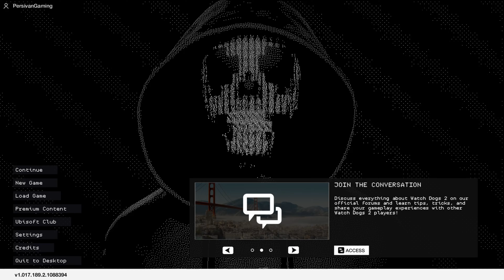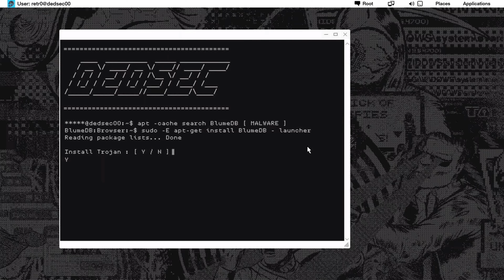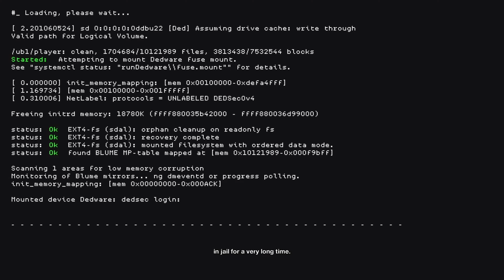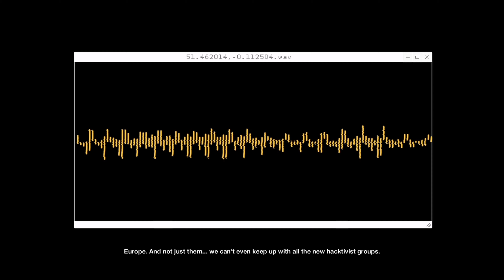WATCH DOGS 2 || WE ENDED BLUME || PART 22 || 4K || ULTRA || NO COMMENTRY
Watch Dogs 2 is a 2016 action-adventure game developed by Ubisoft Montreal and published by Ubisoft. It is the sequel to 2014's Watch Dogs and the second installment in the Watch Dogs series.Set within a fictionalized version of the San Francisco Bay Area, the game is played from a third-person perspective and its open world is navigated on-foot or by vehicle. Players control Marcus Holloway, a hacker who works with the hacking group DedSec to take down the city's advanced surveillance system known as ctOS. There are multiple ways to complete missions, and each successful assignment increases the follower count of DedSec.

Gameplay :
Similar to its predecessor, Watch Dogs 2 is an action-adventure game with stealth elements and played from a third-person perspective as Marcus Holloway, a young hacker. The game features an open world set in a fictionalized version of the San Francisco Bay Area,an area more than twice as large as the Chicagoland setting from Watch Dogs.It consists of four different areas: San Francisco, Oakland, Marin County (including the city of Sausalito), and Silicon Valley. Players can navigate the game's world on-foot or by the various vehicles featured in the game, such as cars, trucks, buses, cable cars, motorcycles, quad bikes, and boats. The driving mechanic was overhauled and designed to be more accessible.The player can shoot their weapons while driving.Marcus also has improved acrobatic skills, and the ability to parkour around the city.The player can use different methods to approach the game's missions, choosing between the aggressive approach, in which they defeat enemies with guns which are made with a 3D printer; explosives, like mines; or Marcus' own melee weapon, a billiard ball attached to a bungee cord.